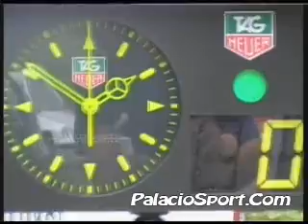Subida a la Braguia 2007 - PalacioSport.com